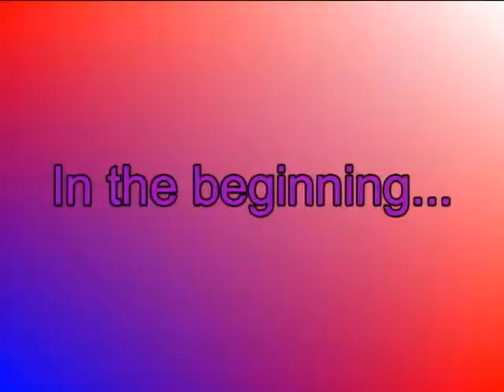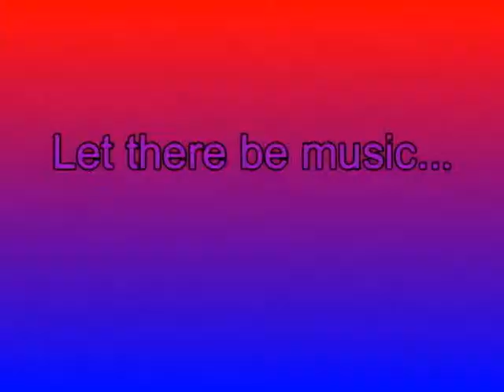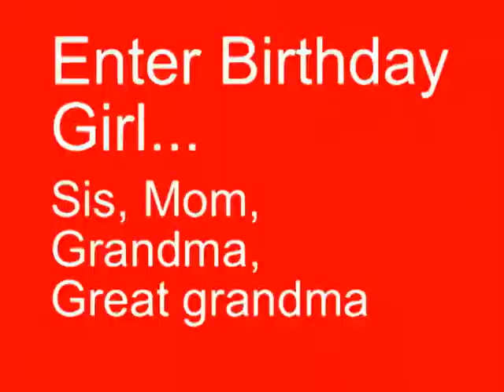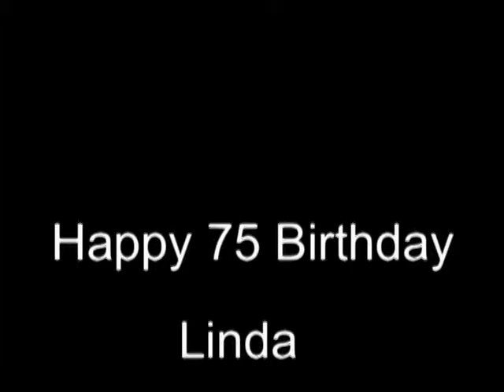Happy Birthday 75 Years Linda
Site of gathering from across the continent to celebrate sister, mother, grandmother, and great grandmother in Willoughby, OH
at the Presbyterian Village complex.
cweiler2004 channel on u tube